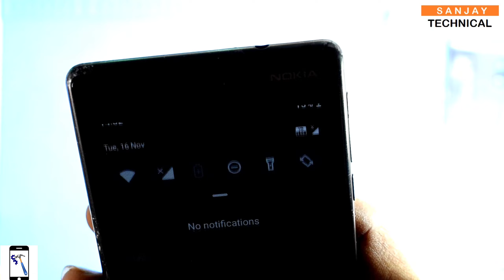Nokia 3 fake charging problem / Nokia ta-1032 not charging problem / Nokia 3 slow charging problem 🔥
hay viewers